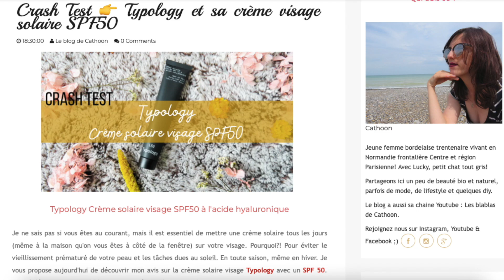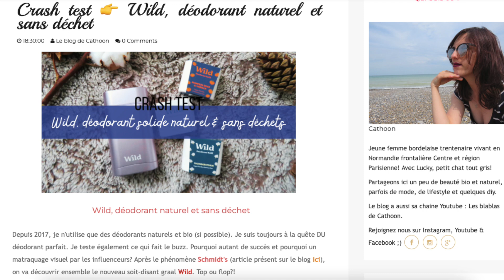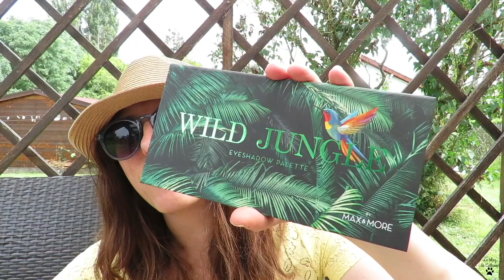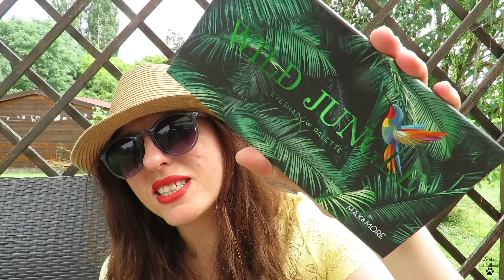Haul spécial Pokemon avec Colour Pop 👉 Juin 2024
Nouveau blabla du mois sur le blog et Youtube. Pour cette transition printemps / été 2024, je vous propose de découvrir mes emplettes sur le site américain Colour Pop. J'ai craqué pour quelques produits de la collection Pokemon, oups! Je vous laisse tout découvrir pour ce bilan de Juin 2024

👉Vous trouverez la collection Pokemon sur le site américain Colour Pop, juste

👟WeWard
👉Code Parrainage: TH+T-QhLmc

le_blog_de_cathoon